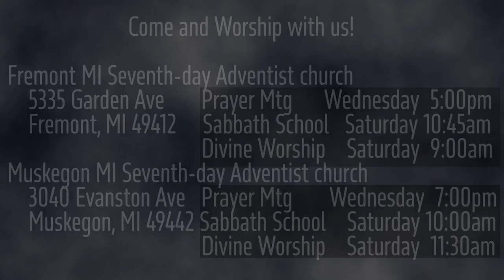1 Samuel 1:1-7 Hannah had No Children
Elkanah had two wives, Hannah, and Peninnah.  Peninnah bore sons and daughters but Hannah was barren for the Lord had closed her womb.  Peninnah continually provoked Hannah; nothing consoled her.  This is the beginning of the story of how God did something marvelous for His people Israel.